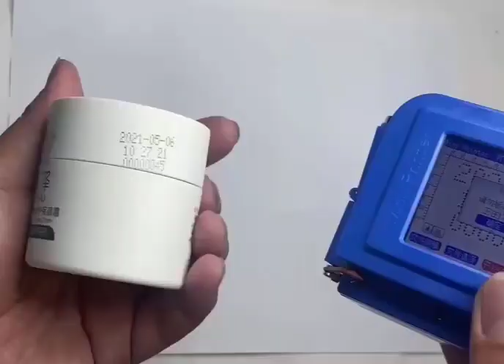Portable Mini Inkjet Printer | Available on IndiaMART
mini inkjet  printer

Product Details:
Portable  Mini Inkjet Printer

Jaydeep Patel
Plot no.5
 shiv industrial estate
 near Shivam complex
 behind PGVCL office
 Rajkot
 Gujarat
 360004